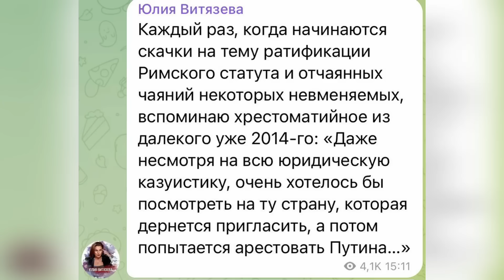🔥ВАМ П*ЗДЕЦ/ЧЕРЕЗ ЧАС ПЕСКОВ ВЫБЕЖАЛ УГРОЖАТЬ ЕРЕВАНУ/АРМЕНИЯ ВЫДАСТ ПУТИНА В ГААГУ/СИМОНЬЯН БЕСИТСЯ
Парламент Армении ратифицировал Римский Статут согласно которому теперь Ереван обязуется арестовать путина, если тот приедет. По такому поводу на россии началась массовая истерия.

Собираем МИЛЛИОН на антидрон и пикапы для украинской армии!
💳Номер карты банки: 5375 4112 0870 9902